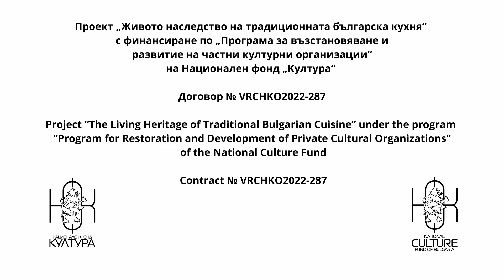The traditional cuisine as a living heritage in Rhodopi mountain, village Malevo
A short film about the traditional cuisine as a living heritage in Rhodopi mountain region, in the village of Malevo, Chepelare municipality, Bulgaria.
The film is a result of the project “The Living heritage of the Bulgarian traditional cuisine”, implemented by the Regional Center Sofia – UNESCO, funded by the “Program for the restoration and development of state, regional and municipal cultural institutions” of the National Fund "Culture" /NFK/, Bulgaria.
Javada Film, 2023